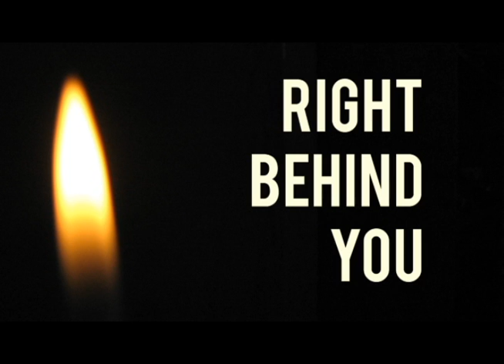The Molly Grossman Show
Featuring Molly Grossman, Austyn Cuneo, Max Levin, Alex Manchel.
Project for English 3 Honors.  Independent Reading Project.